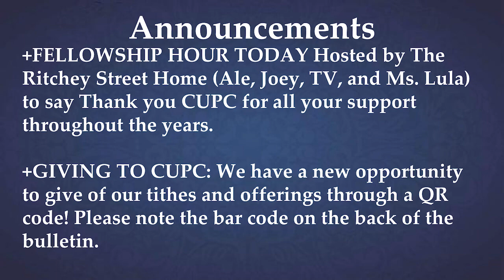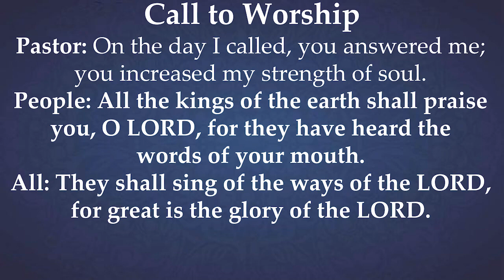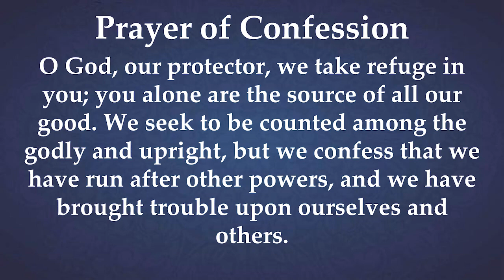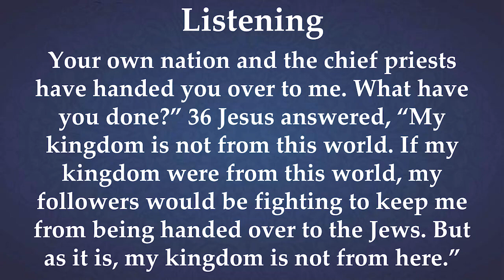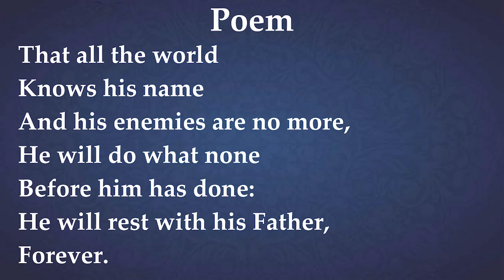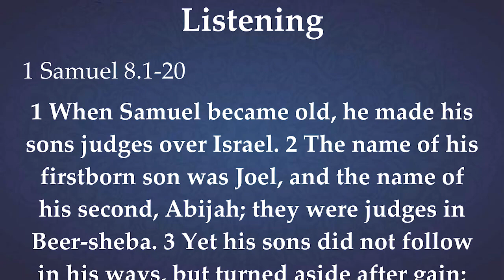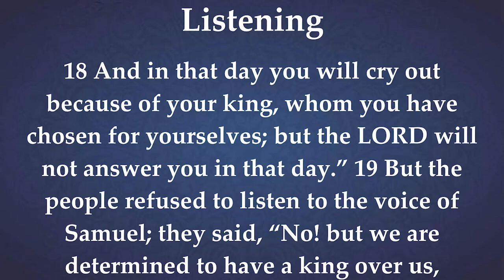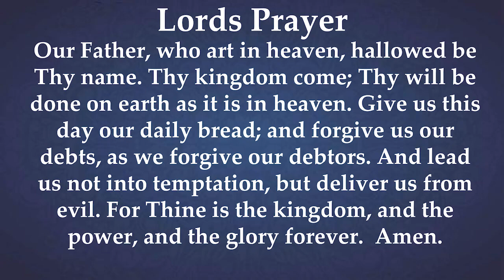CUPC Service 6/23/24